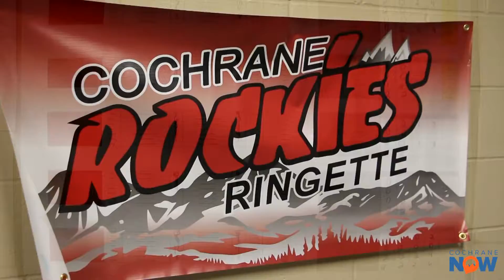10th Annual Cochrane Classic Ringette Tournament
The Cochrane Rockies Classic Ringette Tournament had a record 50 teams participating with the inclusion of a new U19A division. Nearly 700 players participated and six ice surfaces were used. This is truly a great tournament Cochrane loves to support.